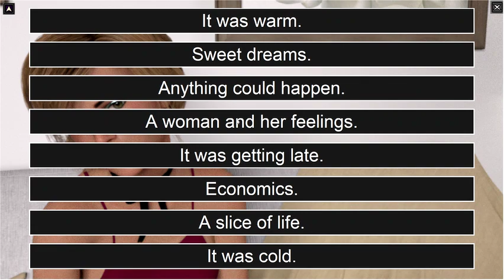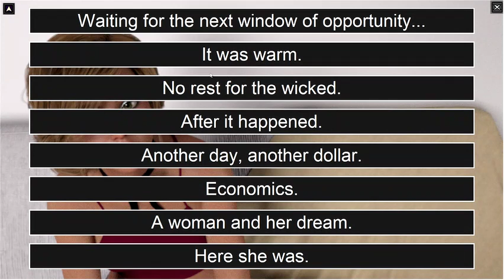snuzisleeps - Stream 665 Part 1/3 - Long Stream